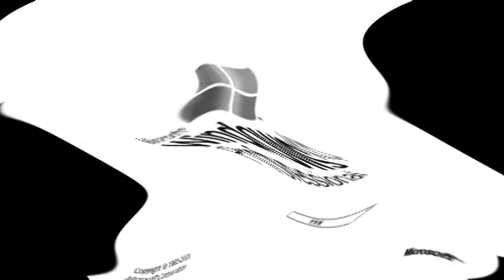Windows XP Feels Dizzy Effects (My Sixth Preview) (Fixed)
Fixed Purpose:
G-Major 24 was wrong, which was likely unnoticeable, because it was suposed to have the "Wave - Horizontal Only"  preset instead of the "Wave - Large" preset.

Here is a compilation of Windows XP feels dizzy. effects in my sixth preview.

A list of Sony Vegas Pro effects with links to tutorial video:

1 (0th). Neutral